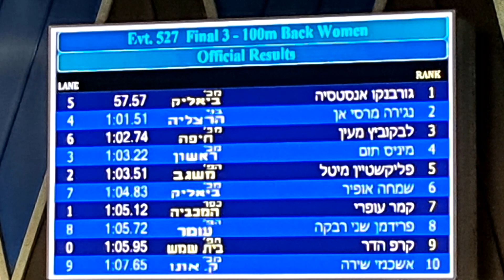Women's 100m Back Final,Israel Championship,Wingate #2022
National Winter Swimming Championship,Wingate Israel #2022